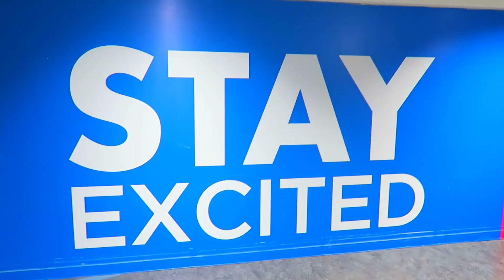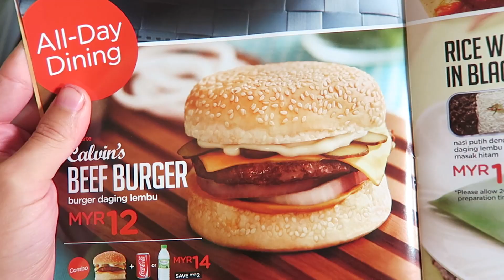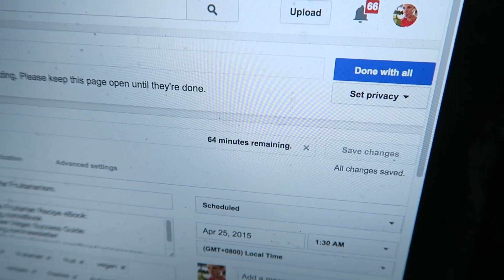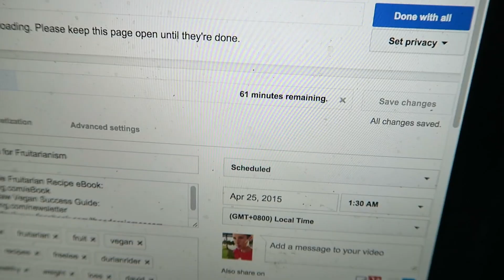An Epic Day in the Life of a Raw Vegan/Fruitarian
ADD ME ON SNAPCHAT: @TEDCARR  (& Snap me with "YOUTUBE" so I know where you came from thanks bro)